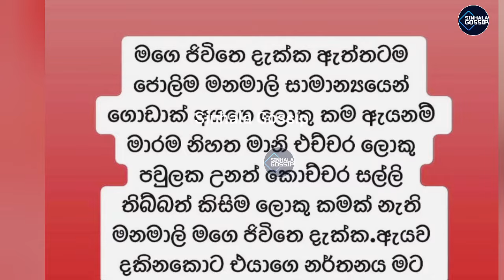රෙදි කරේ තියන් න|ටපු ශීනාදිට පියුමි හංසමාලි ඇ|ඩෙ|න්නම කියපු කතාව|ashen senarathna wedding news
Description
This video is regarding About the We have written the script ourselves and created the video using our own voices to let people know about  latest news recieved today about ashen senarathna wedding .This video is produced by our channel.All rights of this video belong to our channel.